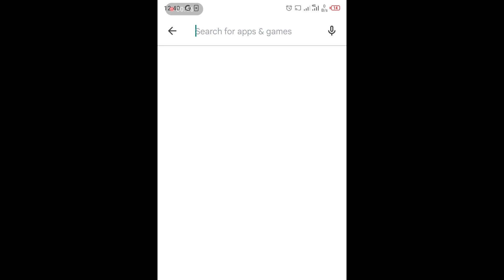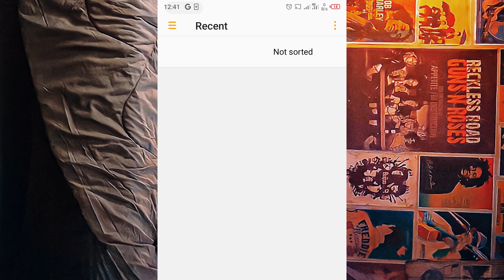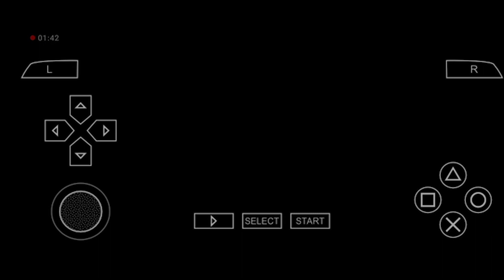How To Play PlayStation Games On Any Android/Mobile Phone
## YouTube Description: Unleash Your PlayStation Power: Play Games on Android Anywhere! (Full Guide)

**Become a mobile PlayStation master!** This comprehensive guide unlocks the secrets of PlayStation Remote Play on Android, letting you dominate your favorite PS4 or PS5 titles ANYWHERE.

**No more couch confinement!** Conquer quests, slay dragons, and race to victory directly from your Android phone.  This video equips you with everything you need for a seamless remote gaming experience:

* **Clear, step-by-step setup instructions** for both your Android device and PlayStation console.
* **Actionable tips and tricks** to optimize your remote gameplay for maximum smoothness and responsiveness.
* **Insider knowledge** to troubleshoot any potential connection issues.

**Transform your Android phone into a portable PlayStation powerhouse!**

**Dominate your search with these power-up keywords:** PlayStation Remote Play, PS4 Remote Play on Android, PS5 Remote Play on Mobile, Play PlayStation Games on Phone, Android Gaming, Remote Play Guide